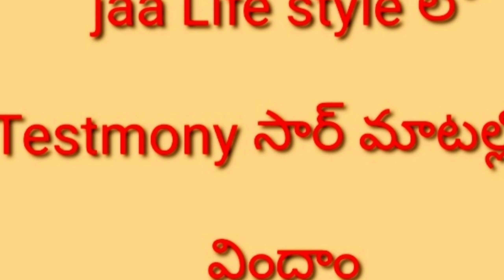jaa Life style లో Testimony# సార్ మాటల్లోనే విందం 👍